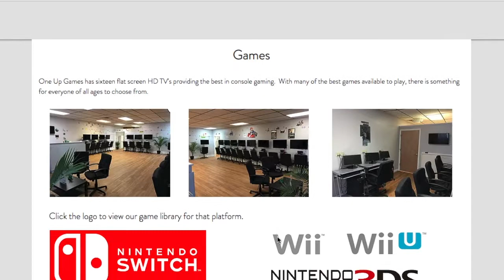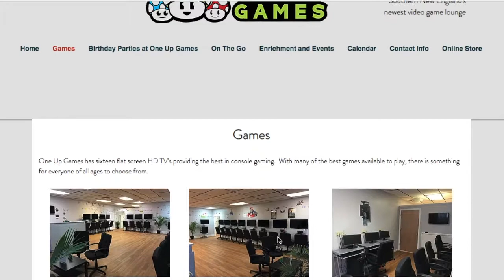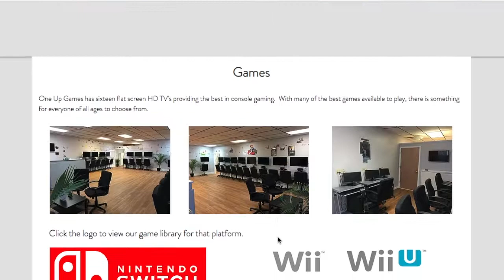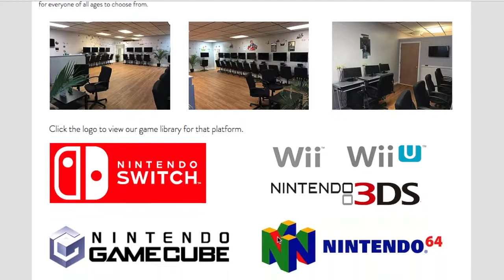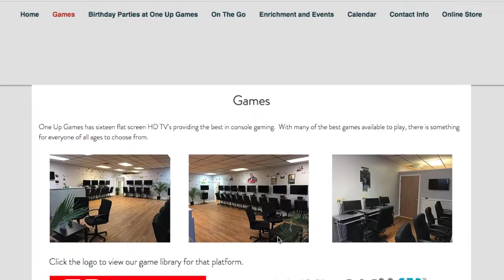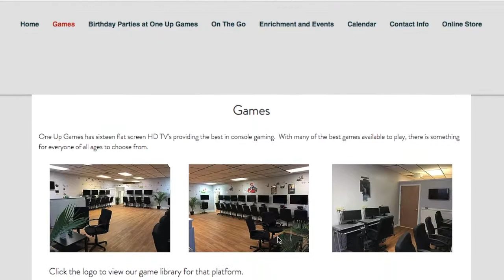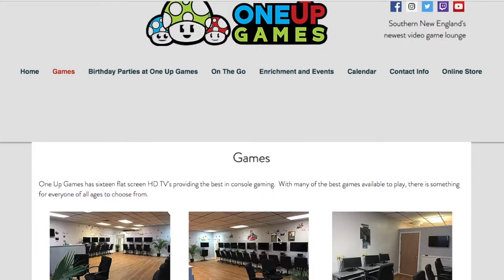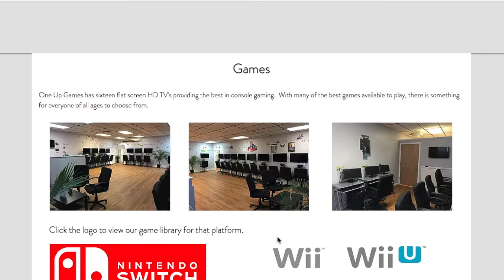Our Game Library as of Thursday, Sept 20, 2018